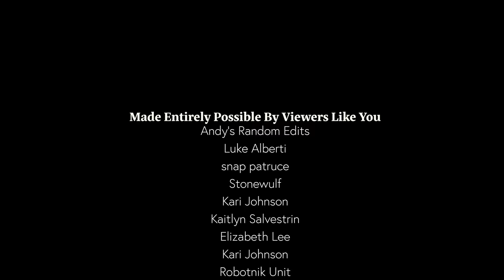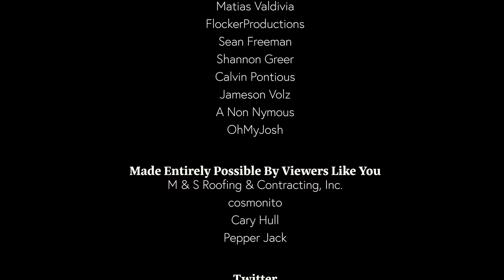Mike Tyson Wants To Fight Everybody With Joe Budden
Joe Budden has no idea what he is getting into when he goes on the Hotboxin podcast with Mike Tyson.

Music
A Great Darkness Approaches, Can You Feel It? by Elphnt